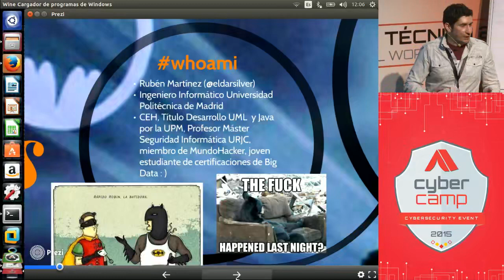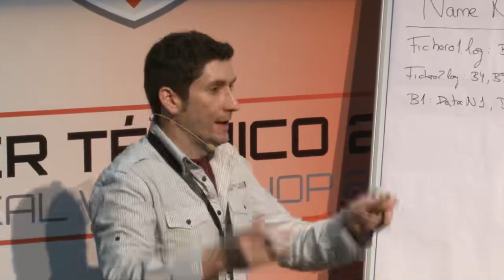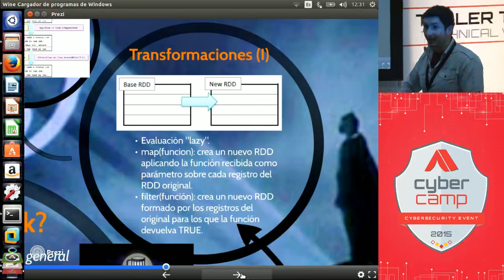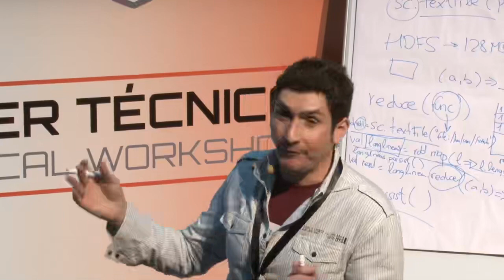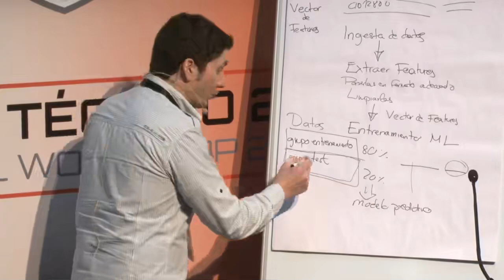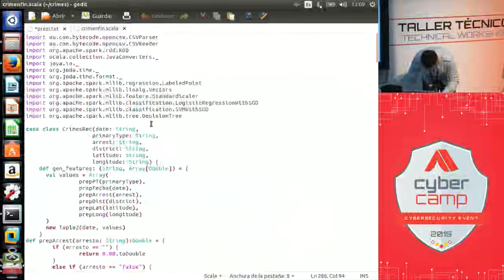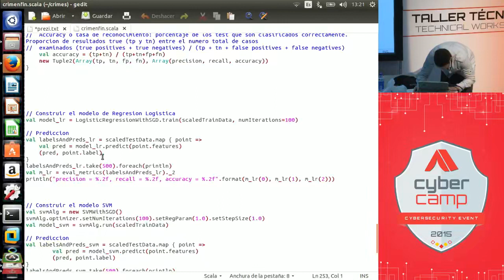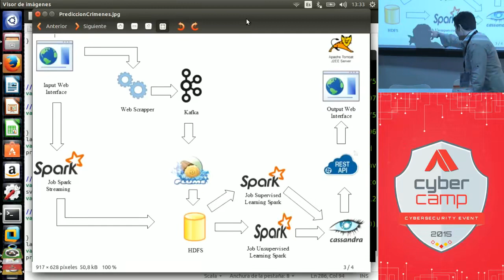Rubén Martinez Sanchez English CyberCamp 2015